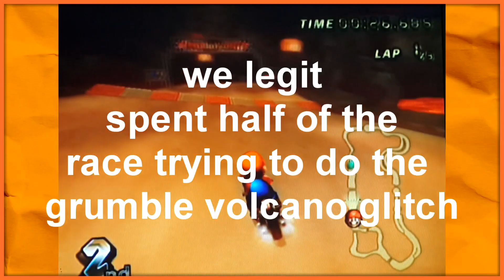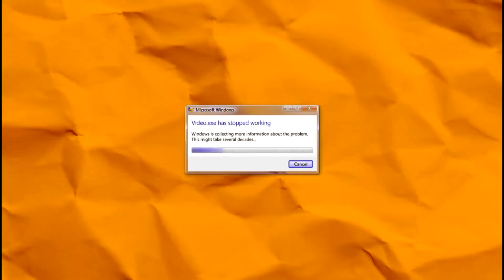I Challenged TechGamesPlus on Mario Kart Wii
decided to race @TechGamesPlus in Mario Kart Wii through Wiimmfi, again sorry for recording on my 4:3 TV but I lack the proper recording equipment for Wii Games and the dolphin emulator kept having problems.